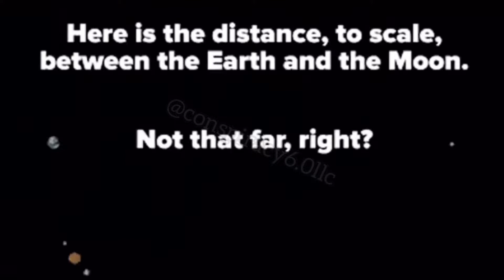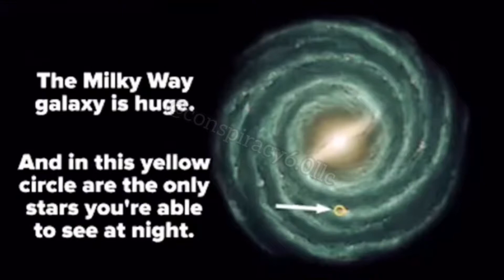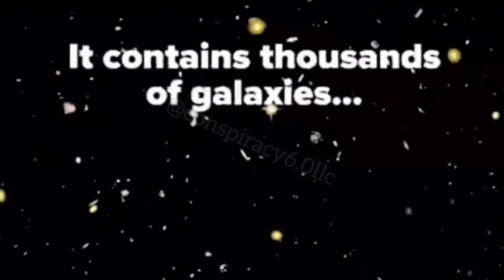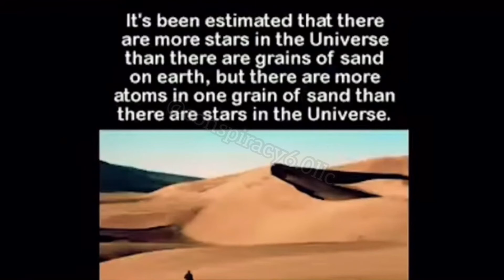This is Earth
Don’t stress out too quick all the time watch this.